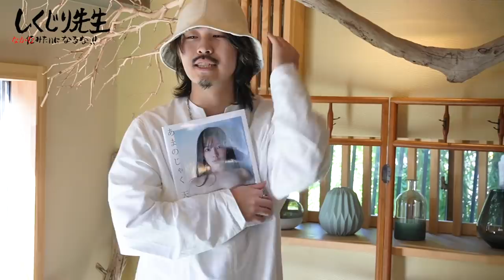超高額な服を買いすぎて借金地獄にならない為の授業【しくじり先生】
ID:nakamu_64

2日～4日に一回自分がいいと思ったファッション、服、ブランド、アイテムの動画をアップしていきますのでチャンネル登録何卒よろしくお願いします！